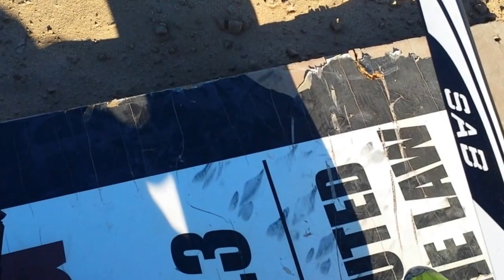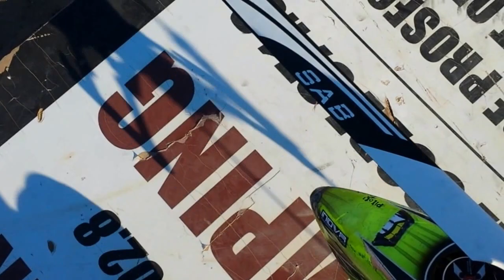Goblin 500 new xnova 1200kv windy maiden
Goblin 500 xnova 1200kv 6s 4500mAh super windy maiden for the heli and the phone video hat still needs adjusting to stay in frame